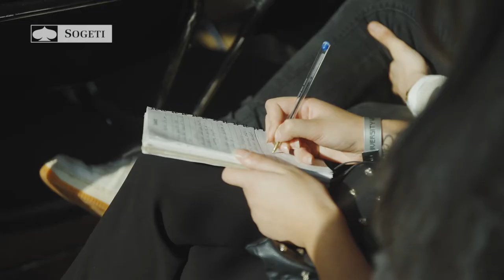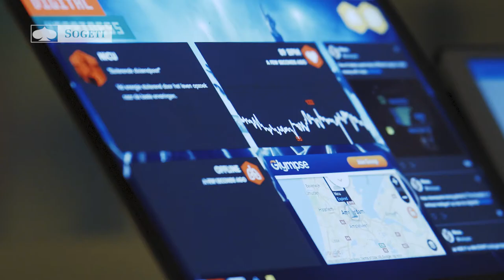Digital Happiness: I Embrace Technology (short documentary)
Sogeti heeft tijdens het Amsterdam Dance Event (ADE) zes Digital Happiness reporters op pad gestuurd. Uitgerust met GPS tracking, hartslag meting en een apparaat dat stress registreert, gingen ze op zoek naar "digitaal geluk". Bekijk de verkorte versie van de documentaire: digital happiness - I Embrace Technology